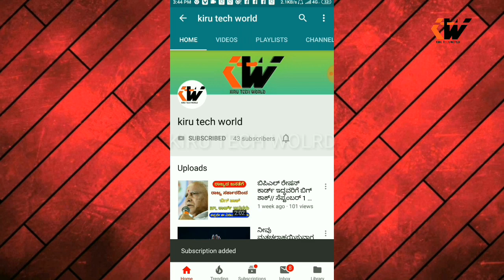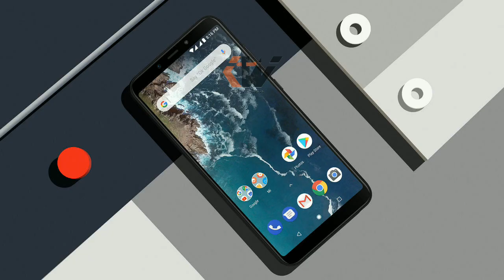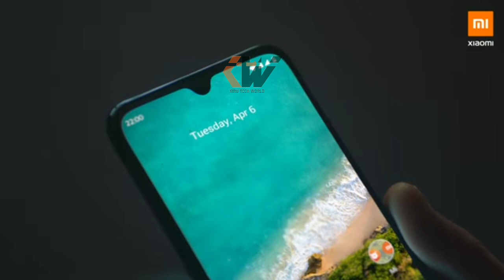Xiaomi mi a3 ಫೋನ್ ಗೆ 12999₹ ಕೊಟ್ಟು ಕೊಳ್ಬೇಕಾ? Mi a3 in kannada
mi a3, mi a3 unboxing, kannada unboxing, mi a3 full review, review in kannada, kannada tech, tech in kannada,
MiA3, Android, Xiaomi, smartphones,
realme 5, quad camera, camera phone, redmi note 7, redmi note, vivo y93, vivo z1 pro, realme 1, realme, realme 4, battery phone, big battery, best phone under 10k, best phone under 10000